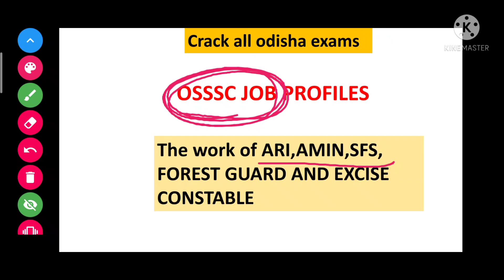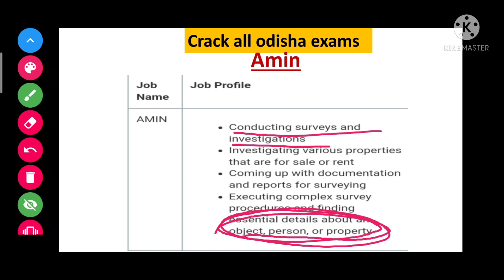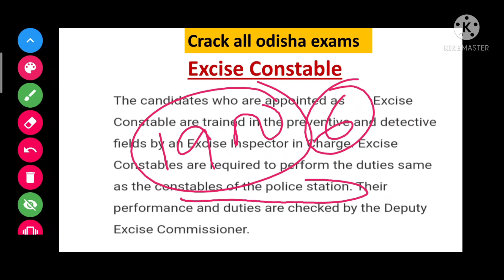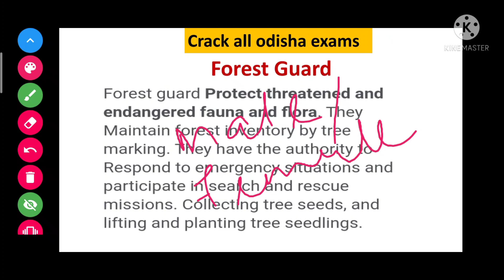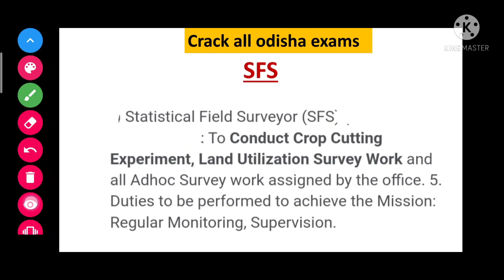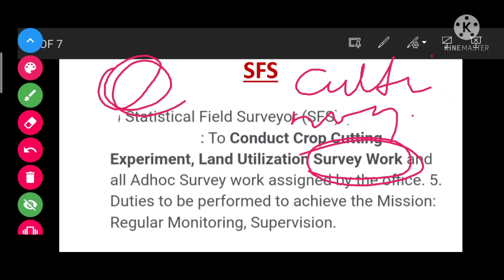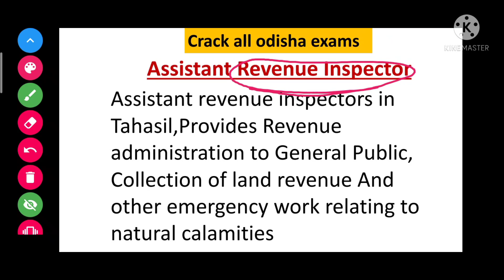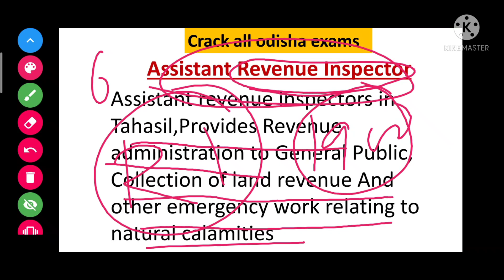OSSSC Job Profiles//Posting କେଉଁଠି ପାଇବେ?? କାମ କଣ କଣ କରିବେ??//ARI,AMIN, SFS, FOREST GUARD, CONSTABLE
Hello everyone
In this video I discussed about the job profiles of osssc combined examination like ARI,AMIN,SFS, FOREST GUARD,EXCISE CONSTABLE ETC...
what will be the work in these departments and about the promotions.

ଆପଣ Post Preference କେମିତି କରିବେ?? କେଉଁ Post ଆପଣଙ୍କ ପାଇଁ ଭଲ ରହିବ?? କେଉଁ Post ରେ କଣ କଣ ସବୁ କାମ କରିବାକୁ ପଡ଼ିବ ୟେ ସବୁ ବିଷୟରେ ସମ୍ପୂର୍ଣ୍ଣ ବିବରଣୀ ଆପଣଙ୍କୁ ଏହି video ରେ ଦେଖିବାକୁ ମିଳିବ।।

Osssc work profile,osssc job profiles,how to crack osssc exams easily

Ossscexamscracks,easywaytocrackosssccombinedexamination,Easywaytolearn English vocabulary,how to crack osssc combined examination easily,what is the selection process of osssc combined post,what is the job profiles of osssc combined post,Ari,Amin,SFS, Forest guard, excise constable,job profile,work,work profile,posting,where to posting,osssc salary

how much salary you earn in osssc combined post
what is the selection process of osssc combined examination
what is the posting preference of osssc combined examination
how much candidate they call for documentation
how they prefer post after written exam in osssc combined post

Crack all odisha exams

English vocabulary with MNEMONICS